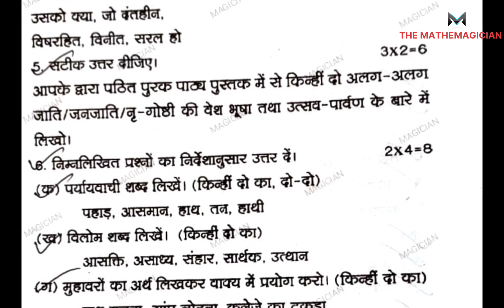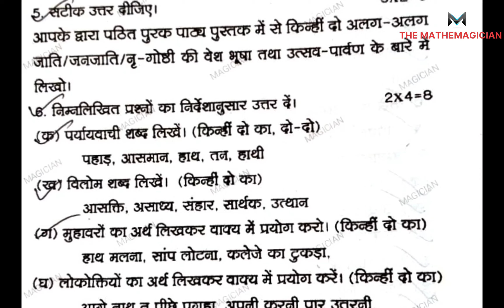Jorhat district class 9 2nd unit test question paper 2023 | Hindi (MIL) | seba